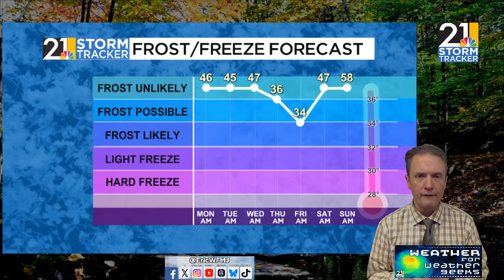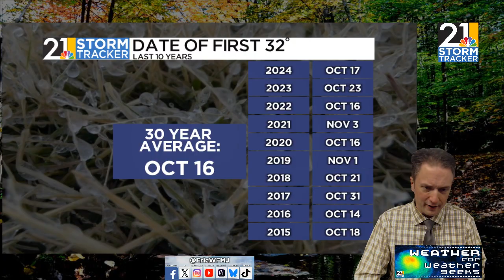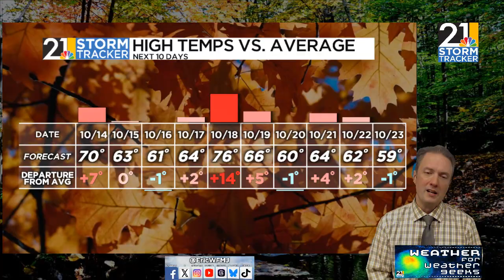Big Temperature Swings Ahead | Weather For Weather Geeks 10/13/25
00:00 Intro
00:25 Week Starts Out Balmy
02:50 Midweek Cold Front Leads To Frost Potential
04:20 Splendid Saturday, Soggy Sunday
05:45 Next Week's Trends

BlueSky/Threads: @ericwfmj